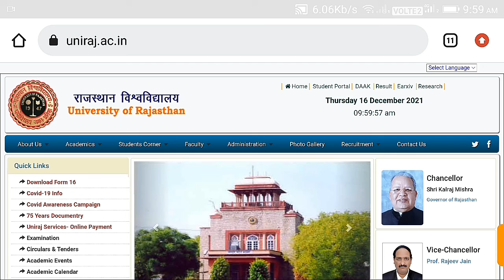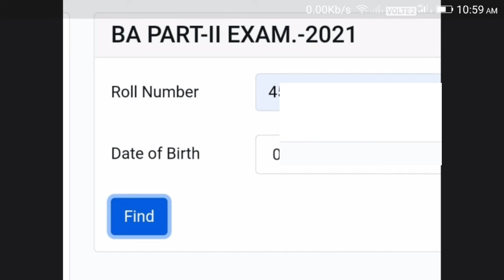BA 2 year ka result 2021 //uniraj result BA 2 year 2021 //rajasthan univercity BA 2 year result 2021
Hello friend aap is video me univercity of Rajasthan ka result 2021...
Is video me BA 2 year ka result jari 2021.

किसी भी प्रकार की न्यूज के लिए आपका अपना यू ट्यूब चैनल

💐💐👍👍😂Take N News💐💐 👍👍👍
Please

And

Link

1.Rajasthan univercity 2 year result 2021

2. Uniraj result 2021

3. Uniraj BA 2 year result kaise nikale

4.ba 2 year result download kaise kare 2021

5.Ba result

6.BA 2 YEAR RESULT 2021

Thank you 💐💐 for watching for video 💐💐

... Take N News.. You tub chanla

Please